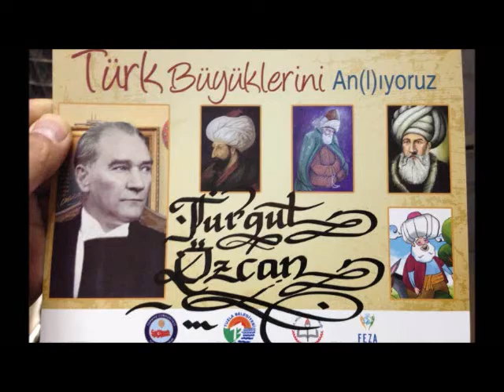Tuzla'lı Gençler Türk Büyüklerini Canlı Anlatıyor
Tuzla Belediyesi
Kaymakamlık
Milli Eğitim Müdürlüğü